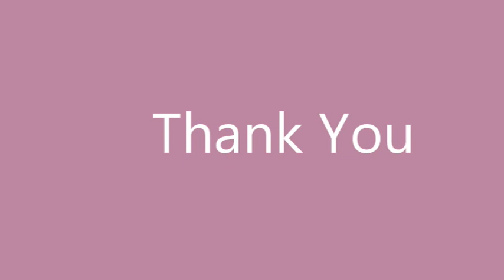Cosmetic Main Itna Discount Kahi Nahi Milega | Lakme pe 50% Off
Hey viewer,

Rs 10000 Ka Cosmetic Shoping In One Day
Deoghar
Hey viewer,

Shop Address
Kalpna Cosmetics, Near hotel radiation, Salonatand(Krishnapuri)
Phone Number
Mr. Divyam

Thanks for coming across to my youtube channel "AMBIKA VLOGZ"

Here in this channel you'll see my real life stories and stuff which is happening in my daily life. i am gonna drive you all to my vlogs and make you entertained with my video every day along with great tips & tricks.

ILet me intro myself: I'm Ambika From Deoghar, India.

I will be loading videos on youtube everyday with my daily vlogs.

Stay staf & take care!!!

Yours Ambika..